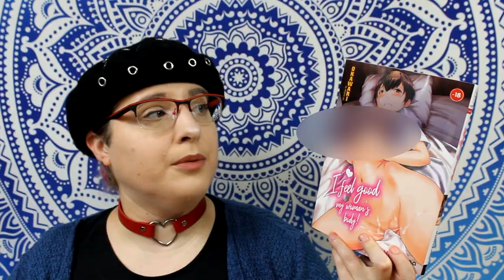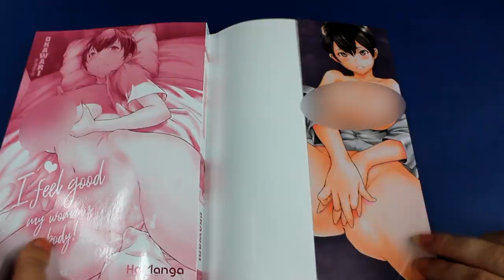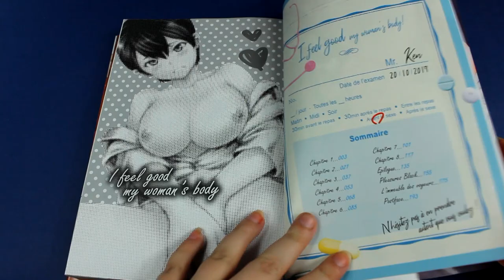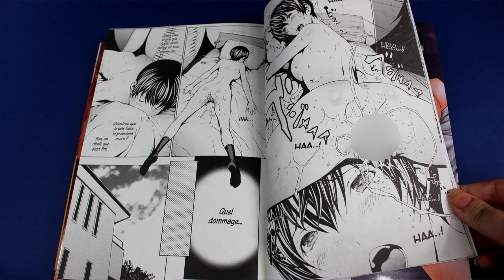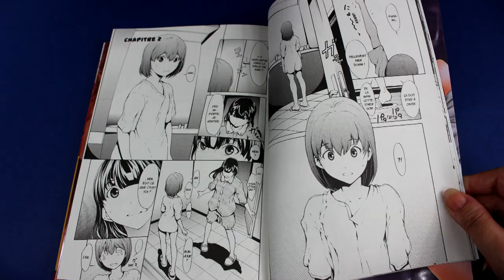[Bilan Manga] I Feel Good my Woman's Body